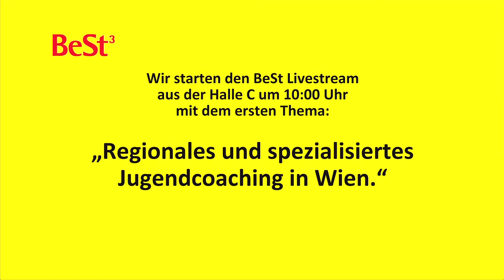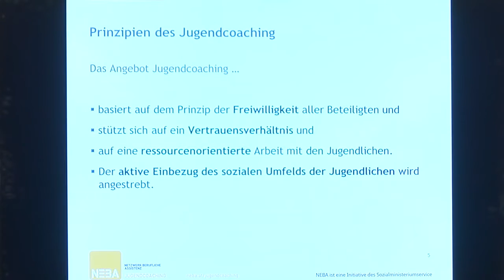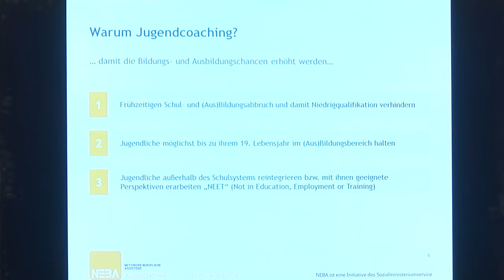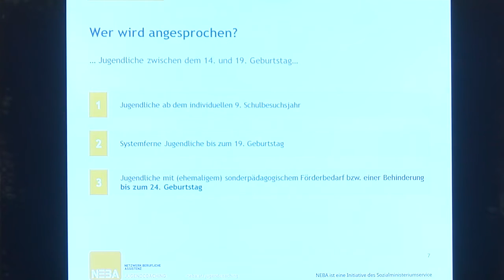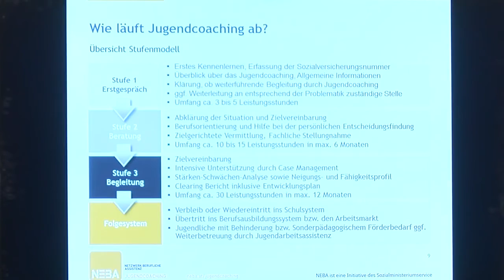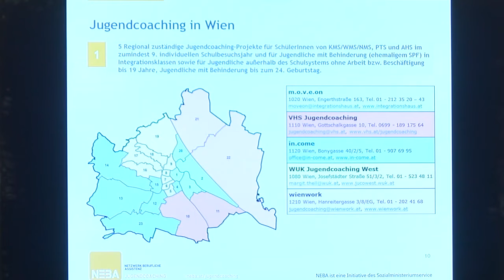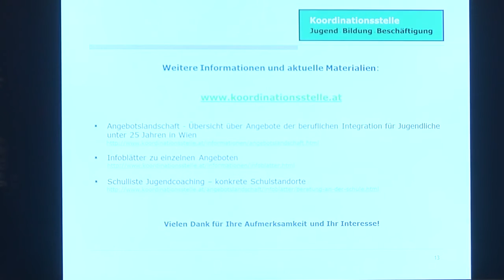BeSt 2015: Regionales und spezialisiertes Jugendcoaching in Wien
10:00 - 10:40
"Regionales und spezialisiertes Jugendcoaching in Wien"

Mag.a Margit Thell, WUK Jugendcoaching West
Mag.a Christine Sonntag, WUK Coaching Plus

5.März.2015